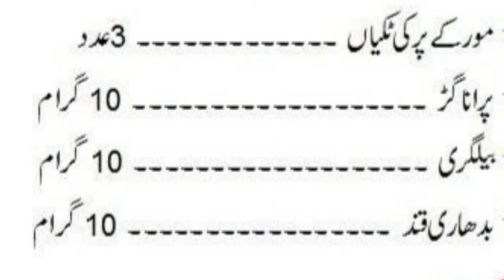Bacha Dani Ki Kmzori Ka Ilajh | Rehm Ki Kmzori Ka Desi Ilajh In Urdu Hindi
Abbas Health.

Assalam Walekum

Abbas Health YouTube channel main aapko Hr Kism ki Desi Aur English medicine totke Aur nuskho ki maloomat mile gi

Myre Hr Video khalis Aur original Nuskho Per Hoti hai

Video Pasnd Ay To Mery Channel
Abbas Health